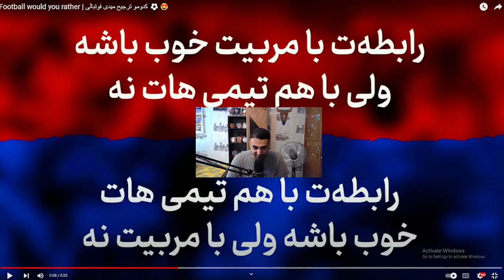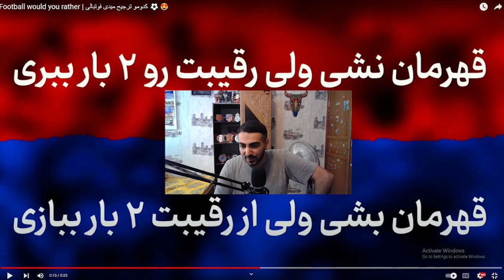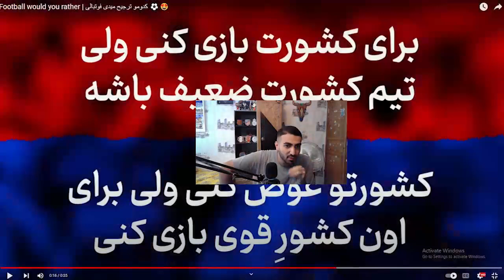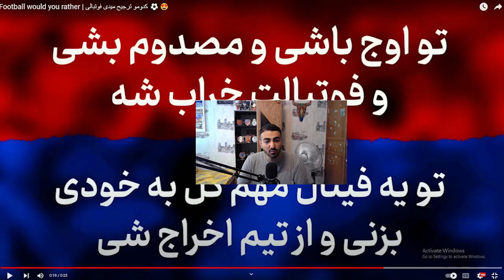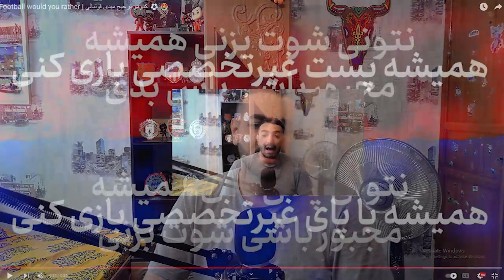چالش کدومو ترجیح میدی فوتبالی😲⚽/ would you rather football edition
سلام بچه ها به چنل من خوش اومدید

🤍اگه از ویدیو های من خوشتون اومد حتما ساب کنید🤍